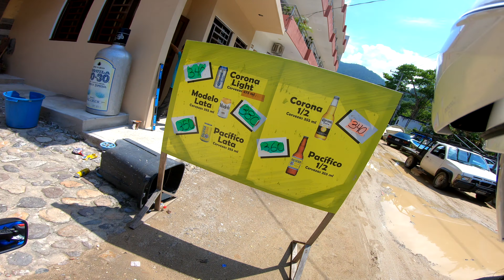Moto Camping en la Playa Dia 2